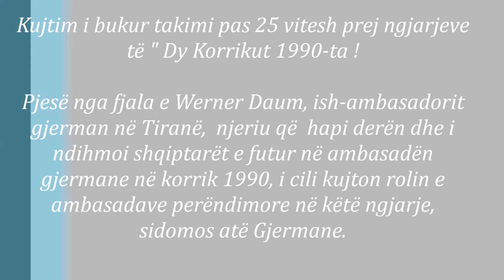Me diplomatin Werner Daum në 25 - vjetorin e ngjarjeve të ambasadave.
diplomat, ish-ambasadori gjerman në Tiranë, Werner Daum, njeriu që u hapi derën dhe i ndihmoi shqiptarët e futur në ambasadën gjermane në korrik 1990, kujton rolin e ambasadave perëndimore në këtë ngjarje, sidomos atë Gjermane. " Isha i bindur se ky regjim që nuk mban dot mijëra vetë të hyjnë në ambasada, nuk e ka të gjatë.”